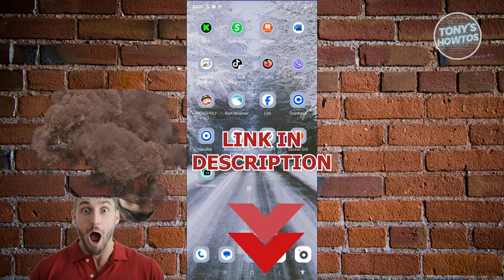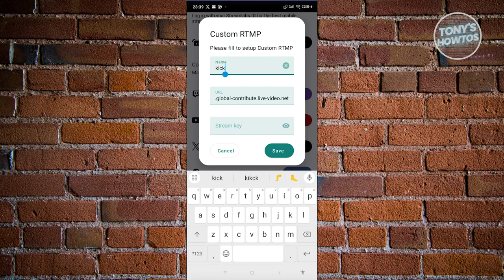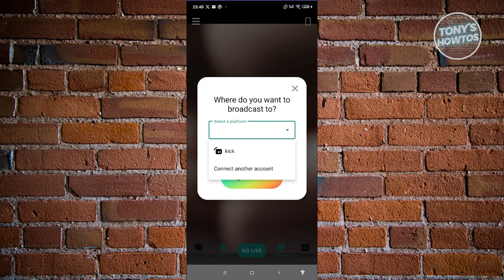How to Start Streaming on Kick | Mobile Phone Setup (2024)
In this video, I show you How to Start Streaming on Kick | Mobile Phone Setup in 2024. The quick and easy tutorial how to stream on kick live with a phone. Do you want to know step by step how to mobile stream on kick in 2024? Yes? Great!